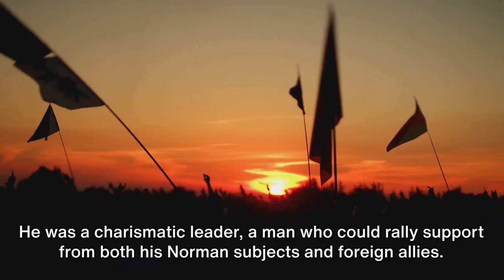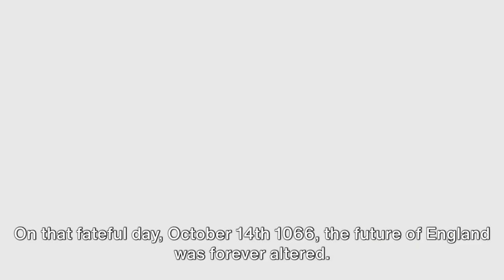1066: The Norman Conquest of England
In this captivating video, we dive into the gripping story of the Norman Conquest of England in 1066. Prepare to be enthralled as we unfold the events of this historical milestone, filled with drama and epic moments. Join us as we delve into the conflict, intrigue, and fierce battles that shaped England's destiny forever.

Through immersive storytelling and stunning visuals, we'll bring to life the key figures such as William the Conqueror and Harold II, showcasing their determination and courage on the battlefield. This video is a must-watch for history enthusiasts and anyone intrigued by the tales of conquest and power.

Discover the strategies employed by the Normans, explore the political landscape of Medieval England, and witness the fateful clash at the Battle of Hastings. Our aim is to not only educate but also entertain, making history come alive in a way that is compelling and accessible to all.

Don't miss out on this incredible journey through time! Join us as we unravel the enigma of the Norman Conquest, and gain a deeper understanding of this pivotal moment in English history. Get ready for a truly epic experience!